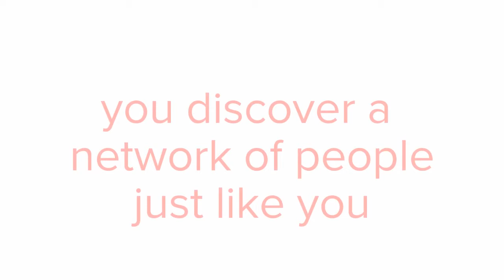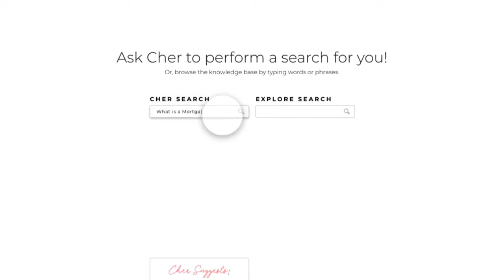Cher - Homeownership Starts With Friends